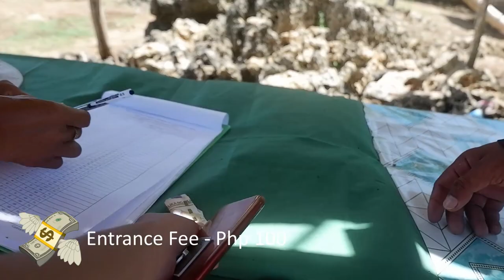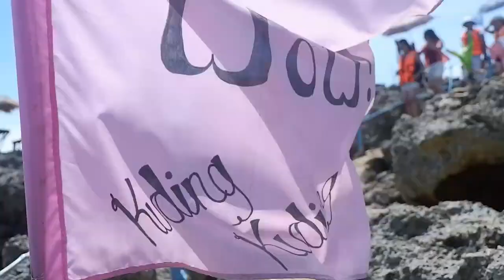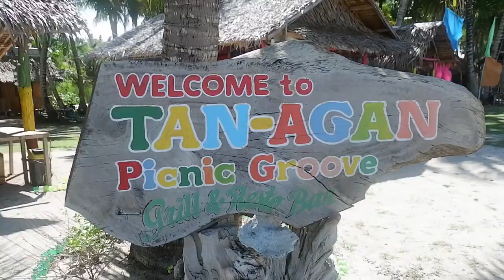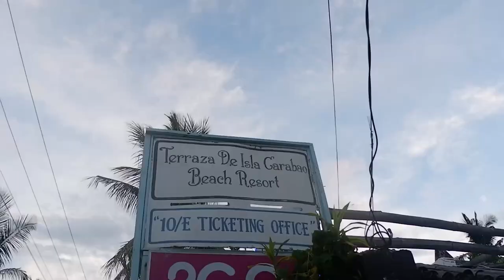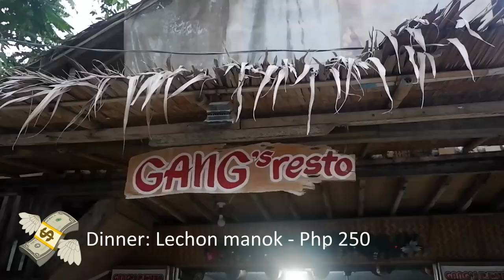Carabao Island, Romblon Travel Guide | Paradise in the Philippines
Vlog Title: Carabao Island, Romblon Travel Guide | Paradise in the Philippines

Experience Romblon and Boracay with PHP 6,000 (120 USD) budget for 5D4N with transportation (via 2GO Shipping Lines), tours and accommodation but excluding food.

NOTE: You should be groups of 4 to maximize the capacity of the trike.

This is the second part of the Romblon-Boracay vlogs.

⏺ Hi! My name is Happy and I’m a travel content creator from the Philippines. I post itineraries, tips and expenses of my budget travels around the world! So that you’ll have an idea where to go when you want to travel on a budget, check out the vlogs of the places I've been to. Travel itineraries can be found on my facebook page linked below. ❤️

🏠 Accommodation:
Terraza De Isla Carabao Beach Resort - c/o Kuya Gremil